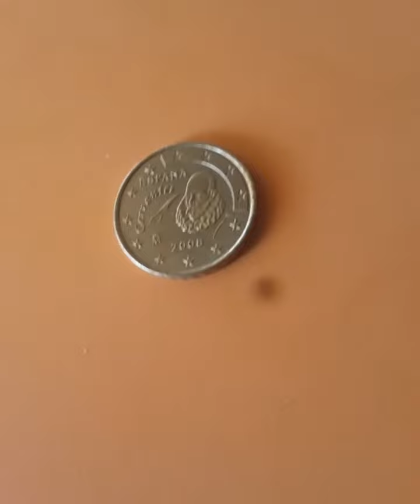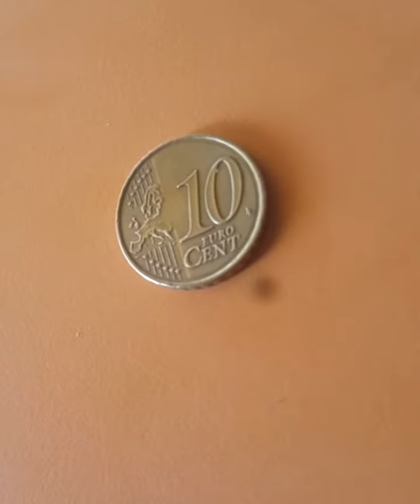20 cents euro 2008 spanich